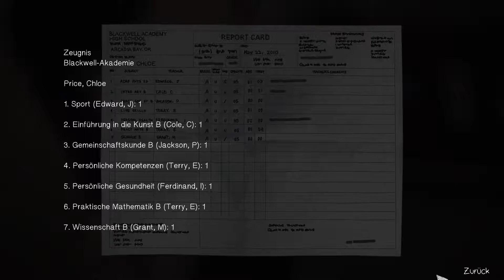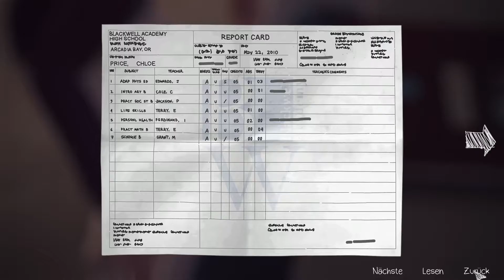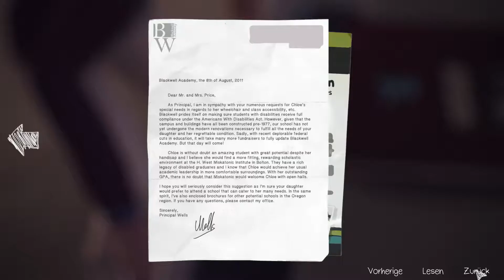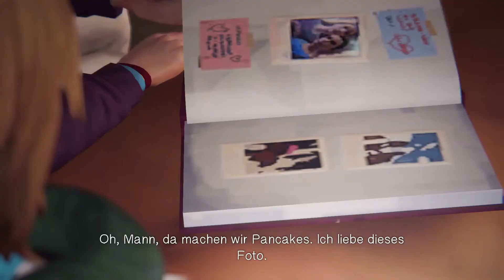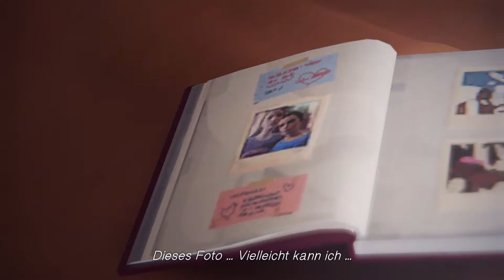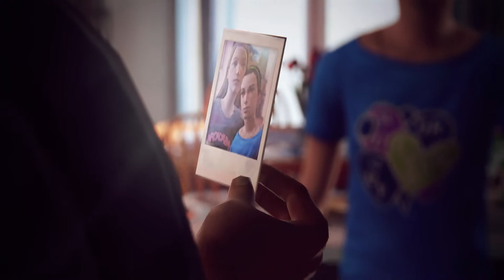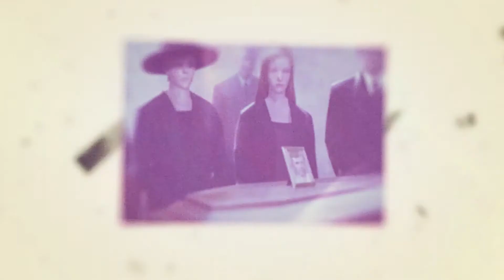Life is Strange [Let's Play] ☆24☆ - Harte Entscheidungen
☆Let's Play: Life is Strange [German/Blind] Part 24☆
Es wird hart für uns und wir müssen harte Entscheidungen treffen!!!
German: Deutscher Kommentator
Blind: Ja ich weiß nichts darüber.

☆Infos zu Life is Strange☆
Life Is Strange (engl. für Das Leben ist seltsam) ist ein in fünf Episoden unterteiltes 3D-Adventure des französischen Entwicklers Dontnod Entertainment, dessen erste Episode im Januar 2015 vom japanischen Publisher Square Enix für Windows-PCs und verschiedene Konsolen unter anderem auf Steam veröffentlicht wurde.